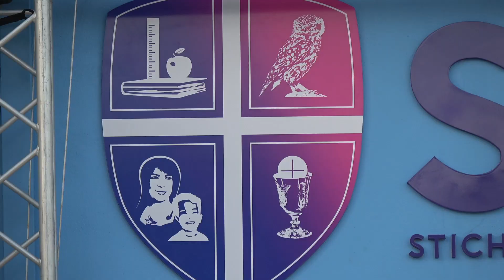E Arubiano VIDEO: Skoa ta cla pa drenta e siguiente nivel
ORANJESTAD,Aruba
SKOA ta den diferente cambionan positivo pa enova scolnan katolico di Aruba. Director saliente Josette Daal prome cu a dicidi di pasa e timon pa otro a inaugura e logo nobo di SKOA. E logo di SKOA tin su significacion , unda cu a pone hopi enfacis riba pais Aruba y e aporte di enseyansa katolico  na Aruba. E colornan  ta colornan alegre y cada color tin significacion positivo. Tambe TeleAruba kier a desea sra josette Daal tur cos bon y danki pa tur su anjanan na SKOA y alabes ta yama bon bini na e directora nobo.